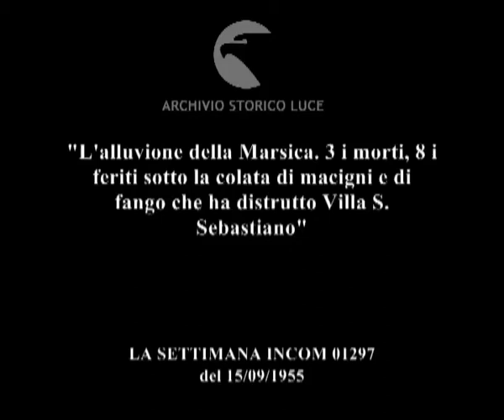Il maltempo sulla Marsica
"L'alluvione della Marsica. 3 i morti, 8 i feriti sotto la colata di macigni e di fango che ha distrutto Villa S. Sebastiano"
Descrizione sequenze:abitanti si aggirano tra macerie e detriti ; macerie e detriti davanti alle case distrutte ; pareti squarciate ; operai al lavoro tra le macerie, operai spalano il fango, ; un operaio con stivali di gomma muove i piedi nel fango ; operai puntellano l'ingresso di una casa ; pompieri trasportano materiale ; un abitante in piedi su una finestra passa ad un altro gli oggetti della casa ; donne intorno ad un tavolo distribuiscono viveri ; Romita e Natali guardano un uomo della Cri che scarica coperte dai camion ; volontari della croce rossa si passano coperte per la distribuzione ; muli tra le macerie, una colomba tra i detriti ;